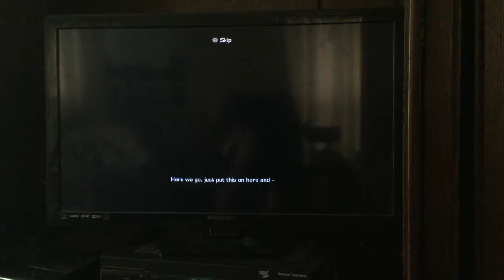Ratchet & Clank Future: Quest For Booty Play: Hoolefar Island (3rd Half)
Ratchet & Clank Future: A Quest For Booty - PlayStation Network - Game - Recording - Hoolefar Island - 3.